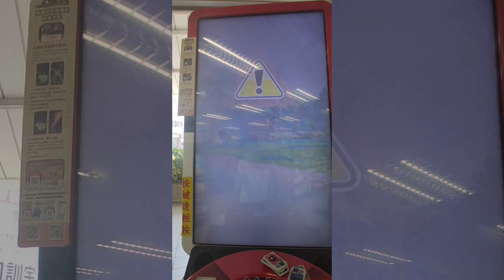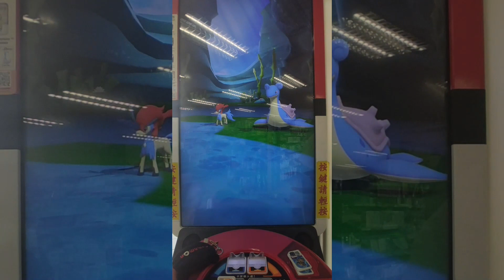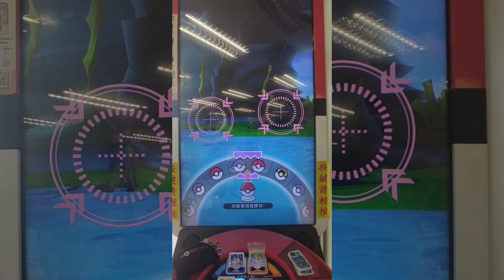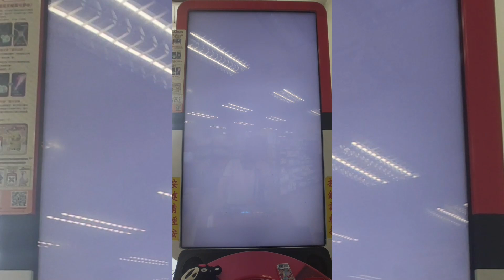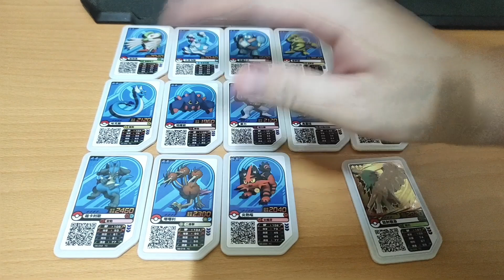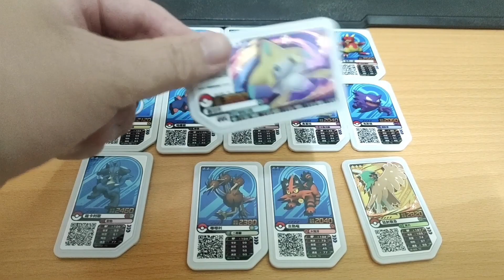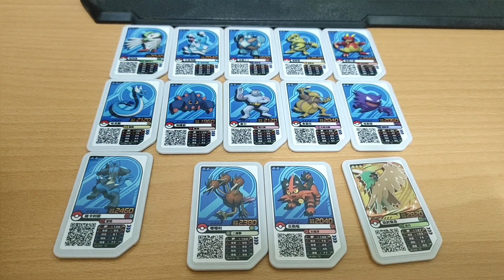Pokémon Ga-Olé - 日常打台 #7 | 0開始企劃 |，誰來了? 一起歡樂打台!，2星全圖，大小圖選完後竟然抓到沒有出現在大小圖裡面的寶可夢，真是稀有情況阿!!!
安安我是貓麻~
這一次我們的日常打台企劃正式啟動~
名稱為  | 0開始企劃 |
沒錯就是不攜帶任何之前的卡片來做一個挑戰!!!
同時這一部影片可以讓新手看到我們是從0開始玩上來的一個遊戲體驗!!!
目標就是 1~4星 5星1張 為全圖鑑的目標!!!

這一次與     @philander_lin         一起歡樂打台~
以及阿緯家人~

圖鑑進度:  1星全圖(12張)，二星全圖(13張)、三星(6張)、四星(3張) / 60

抽獎: L2 4星基拉奇
條件回答問題影片中尋找答案喔!!!

最後!!